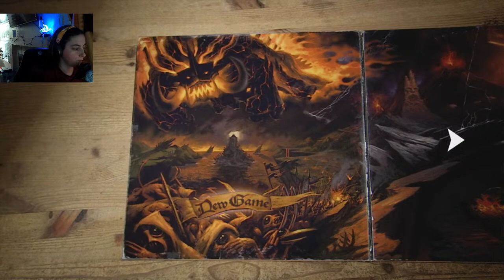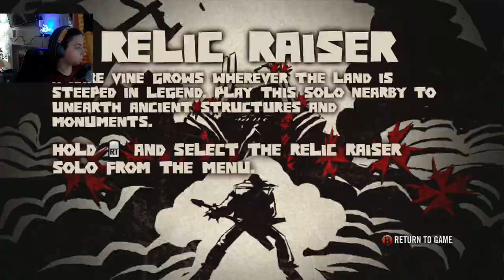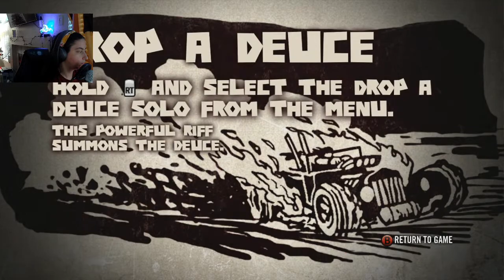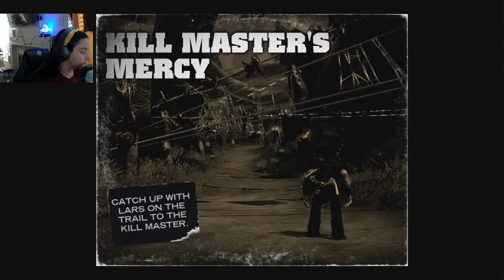Brutal Legend (Xbox 360)